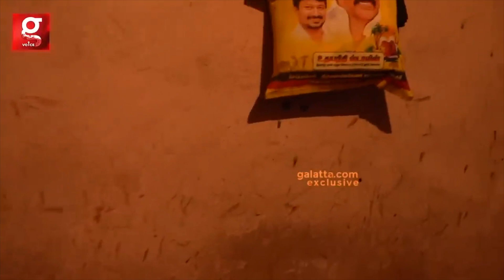50 ஆண்டுகளாக டீ மட்டும் குடித்து உயிர்வாழும் மூதாட்டி! | Tea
50 ஆண்டுகளாக டீ மட்டும் குடித்து உயிர்வாழும் மூதாட்டி! | Tea